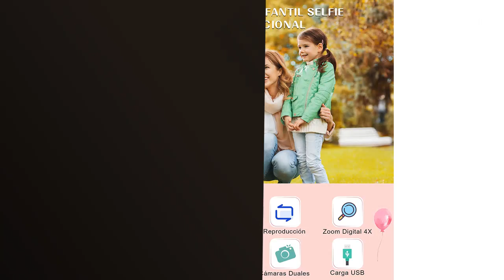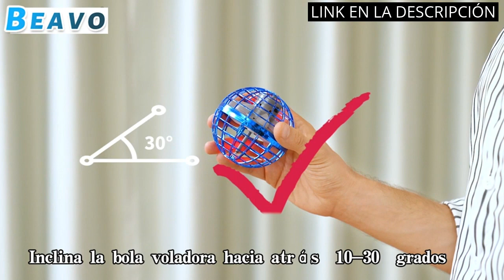【Tecnologia para niños】Los 5 mejores juguetes tecnológicos para niños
Todos los productos

✋  Aquí están los 5 mejores juguetes tecnológicos para niños disponibles en el mercado.

🔽🔽🔽 ENLACES DE COMPRA TECNOLOGIA PARA NIÑOS 🔽🔽🔽

1) Hangrui Cámara para Niños con Impresión,2.0" HD 12MP Cámara Fotos Infantil con Tarjeta SD de 32GB,Cámara Instantánea con Papel de Impresión y Bolígrafo de Colores,Regalos para Niños y niñas

2) Cámara de Fotos Infantil,12MP 2 Pulgadas 1080P HD Selfie Kids Camera,Camara Niños,con Pantalla IPS HD,Tarjeta TF 32 GB Camara Fotos Niños,Regalos para Niños Niñas de 3-12 Años (Rosa)

3) Dislocati Balon Futbol Flotante con Luces LED, World Cup 2022 Juguetes de Interior & Deportes - Regalos para Niños & Niñas

4) Beavo Fly Orb Juguete Pelota Magica UFO Mini elicoptero voladoras Bola， Juguete Volador de Bumerang con Trucos interminables，helicóptero con Luces LED para niños y Adulto

5) Gafas VR + Juegos. Aprender Matematicas niños [sumar y restar calculo Mental...] Gafas 3D Realidad Virtual [Regalo Original] Juguetes Comunion - Navidad. Regalos para niños y niñas 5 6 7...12 años.

00:00 - Intro
00:05 - 1) Hangrui Cámara para Niños con Impresión,2.0" HD 12MP...
00:52 - 2) Cámara de Fotos Infantil,12MP 2 Pulgadas 1080P HD...
01:22 - 3) Dislocati Balon Futbol Flotante con Luces LED, World...
02:02 - 4) Beavo Fly Orb Juguete Pelota Magica UFO Mini elicoptero...
02:38 - 5) Gafas VR + Juegos. Aprender Matematicas niños [sumar...
03:13 - Outro